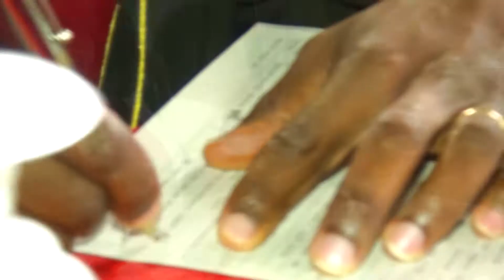Kenya best wedding 2020 -Hellen & Stephen Wedding..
The Best Of Kenya October 2020 Wedding..
follow Atesh Graphics on Facebook,instagram and twitter ..